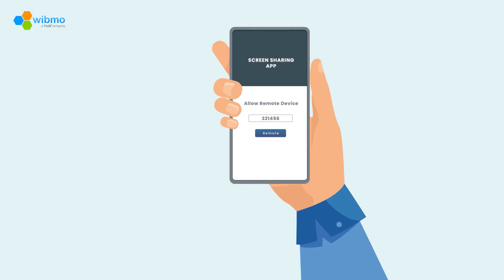94 Films X Wibmo | Account Takeover Fraud Short Film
We teamed up with Wibmo to produce a high-quality character animation video for their FRM solution tailored for businesses.